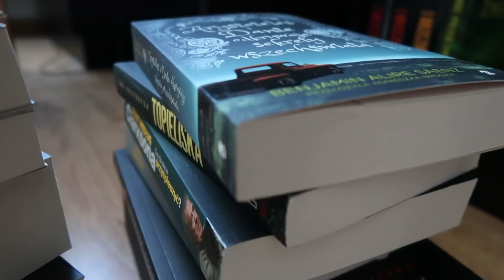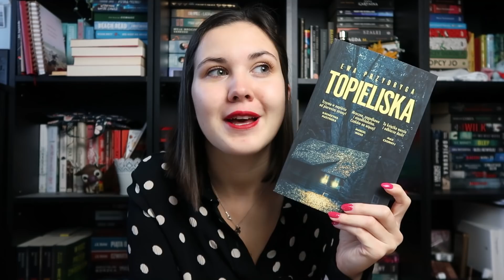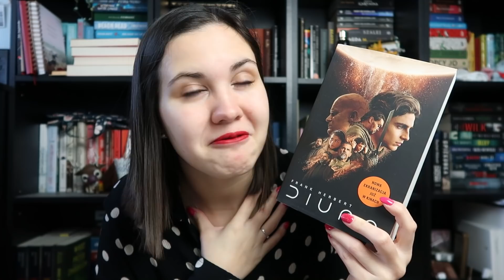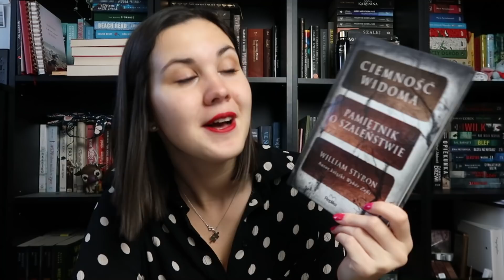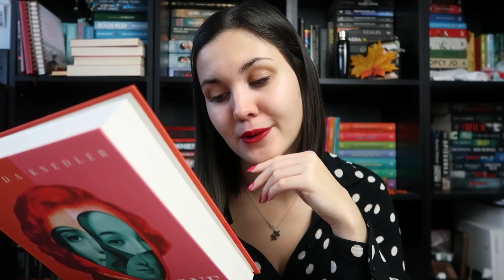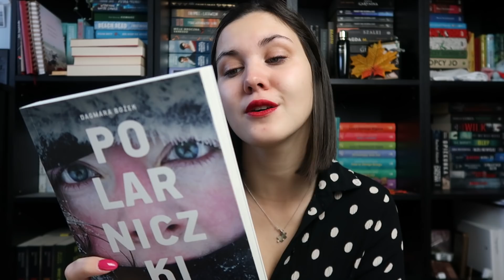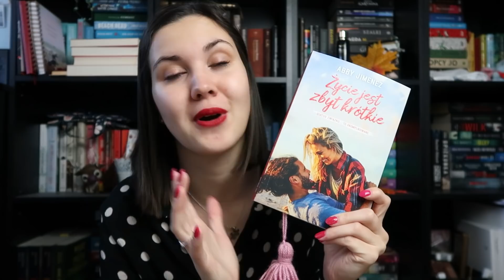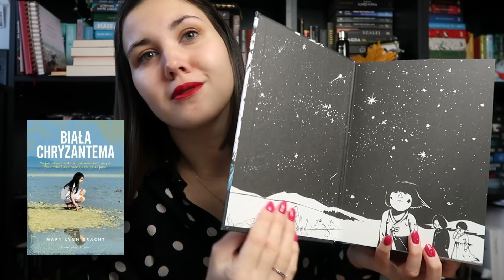20 nowych książek! 🤍 | BOOK HAUL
Witam Was na moim kanale! Zapraszam na film z książkami, które zasiliły ostatnio moją biblioteczkę 🤎

Książki wspomniane w filmie:
1. Targ mięsny
2. Arystoteles i Dante odkrywają sekrety wszechświata
3. Topieliska
4. Czy da się to przyspieszyć?
5. Dziedzictwo krwi
6. Scholomance
7. Diuna
8. Dziewczyna Rubensa
9. Polska demonologia ludowa
10. Pamiętnik o szaleństwie
11. Duchy
12. Narzeczone Chopina
13. Zakochany mózg i inne niezwykłe stany
14. Sztuka obsługi życia
15. Polarniczki
16. Kod róży
17. Will
18. Życie jest zbyt krótkie
19. Opowieść podręcznej - powieść graficzna
20. Trawa - powieść graficzna

🌚Goodreads: teach_book